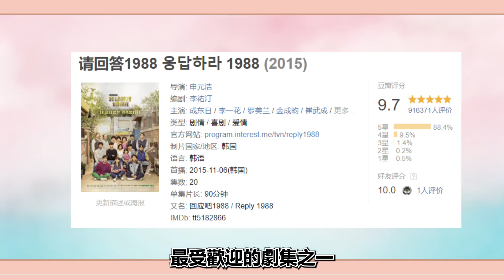近十年口碑最高的韓劇TOP10！《機智的醫生生活》《請回答1988》依舊無法被超越！每一部都值得重刷！韓劇推薦